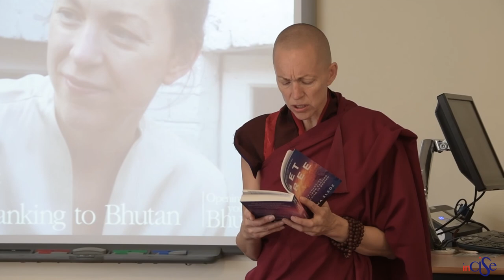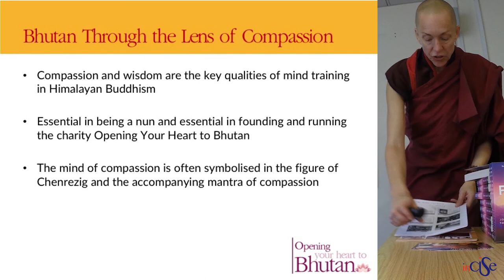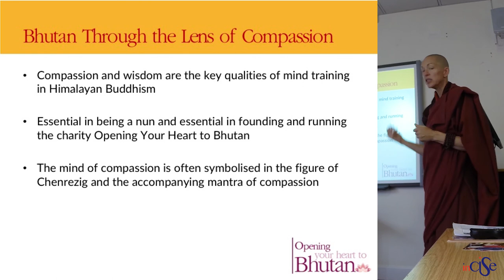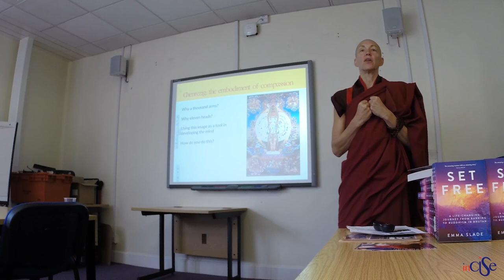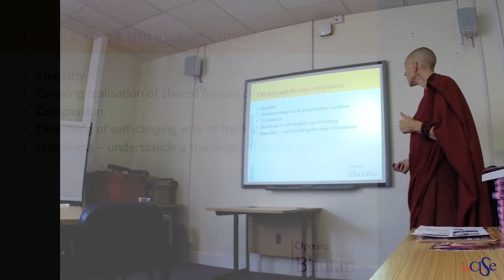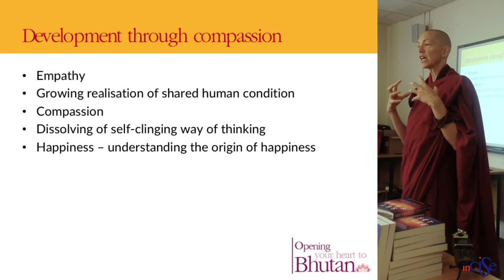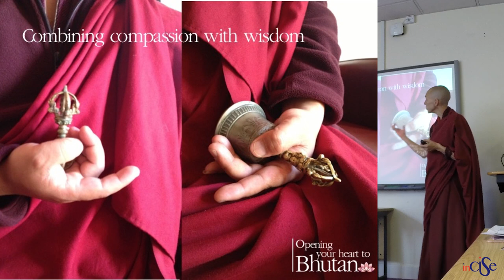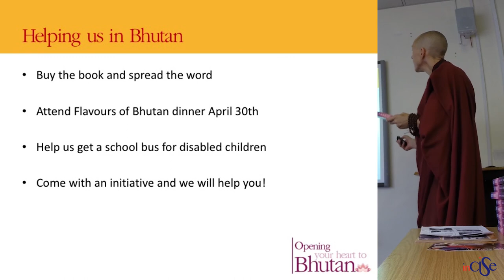From Banking to Bhutan - Emma Slade - Part of the Buddhism & Social Justice Seminar Series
The INCISE research centre (Intersectional Centre for Inclusion and Social Justice) held its first seminar in 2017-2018 ‘Buddhism and Social Justice’ Series with a lecture by Emma Slade (Ani Pema Deki), followed by the signing of her book Set Free.

Emma Slade is an inspirational speaker. Her life has demonstrated the potential for human growth and change.
Overcoming the trauma of being held hostage in 1997 in Jakarta she went on to leave her high-flying finance career and embark on a journey to greater understanding.

She has written in clear and honest terms about this journey in her book Set Free which describes this and her decision to become ordained as a Buddhist nun in Bhutan.

She is ever hopeful that mental wellbeing is increasingly taking centre stage as an inspiring and important subject and believes the tools of mindfulness, compassion and renunciation can play an important role in mental wellbeing and freedom.
She attended Cambridge University, Goldsmiths University, became a Chartered Financial Analyst and is the first Western woman ordained in the Himalayan Kingdom of Bhutan.
In 2015 she founded the UK charity Opening Your Heart to Bhutan to help children in the country she loves so much.
Royalties from her book, Set Free, go to this charity.